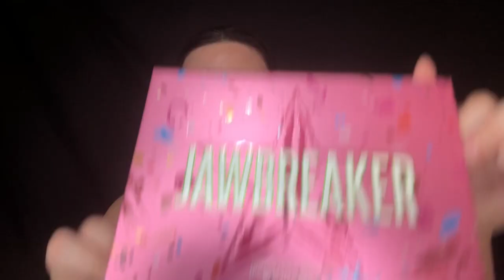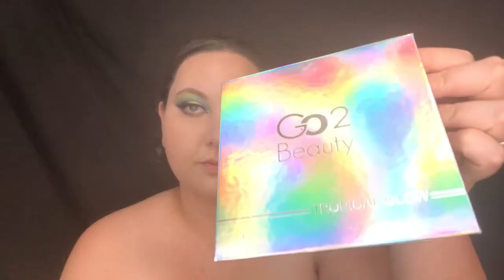Cleopatra Skull Makeup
One of my favs so far - a little glare throughout the filming but I hope you like this one x

Products used:
Thin Lizzy concealer
Inglot Western Australia black liner 77
Jeffree Star Cosmetics Blue Blood & Jaw Breaker
Mehron Makeup Black colour cup & clown white lite
Red Cherry Phoebe lashes
Crown Brush tropical glow highlight palette
NYX Professional Makeup Cant stop, won't stop concealer/pressed powder & on the rise mascara
BYS Cosmetics Mermaid colour palette

Keep your eyes peeling for more.